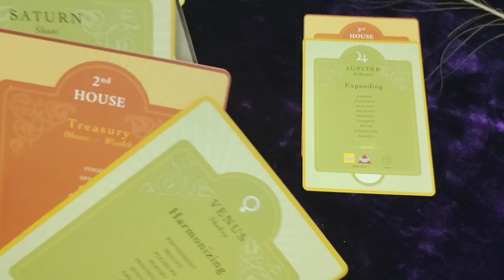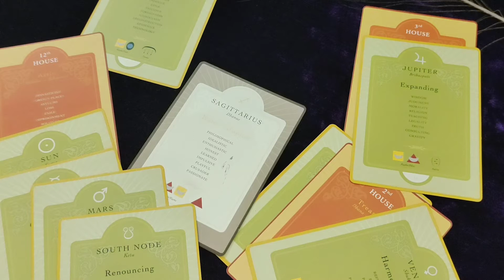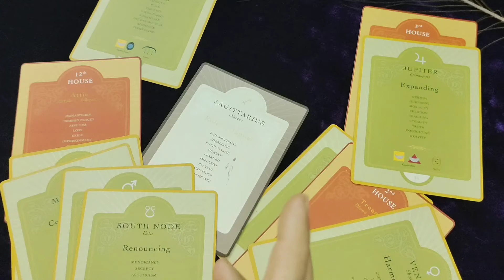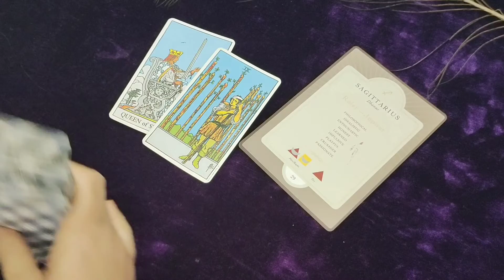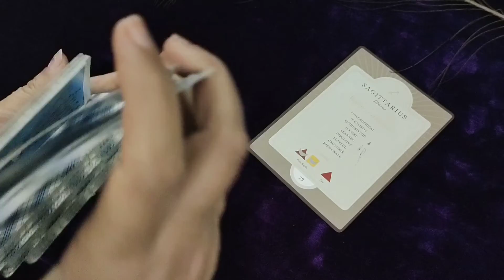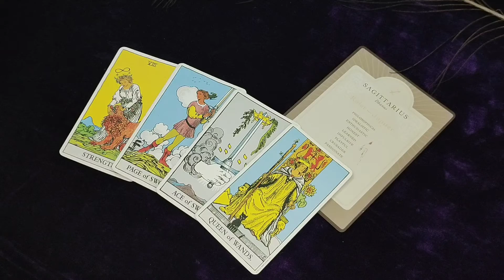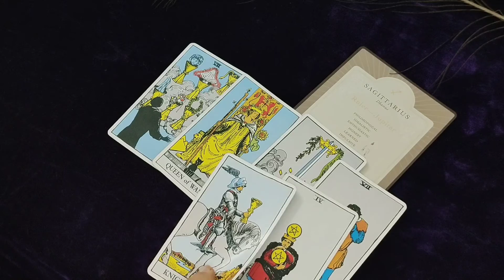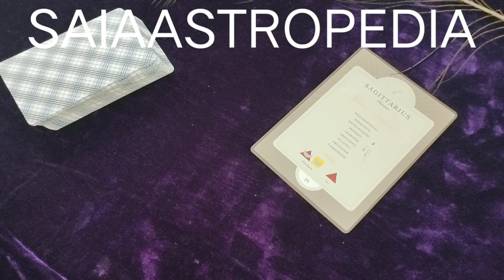DECEMBER 2021 ASTRO TAROT PREDICTION FOR SAGITTARIUS......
tarot reading,
tarot in hindi,
psychic reading

I am Dr. Divya Shrivastava an astrologer,vastu,tarot,psychic reader and numerologist, sound healer meditation and Twine Flame relationship coach and. Reiki healer.

Paid consultancy available on request for Astrology/Vastu/Tarot and Psychic reading/Sound Healing/Meditation coach/Twine Flame coach